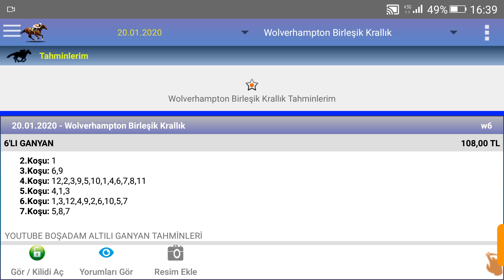20 ocak 2020 pazartesi wolverhampton altılı Ganyan tahmini